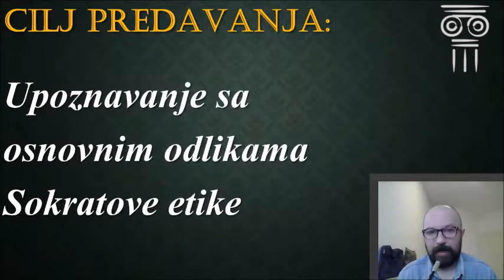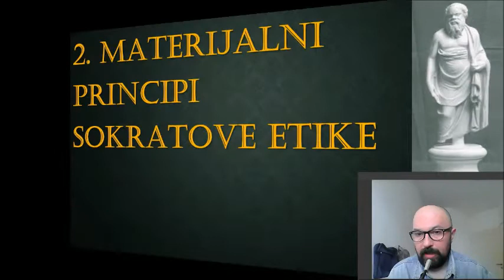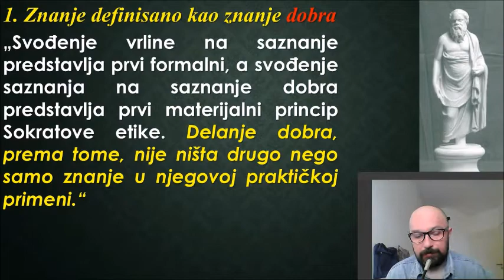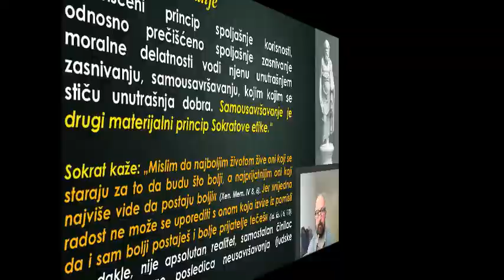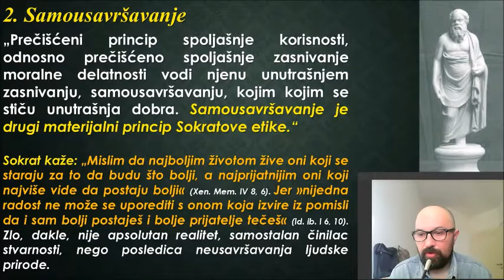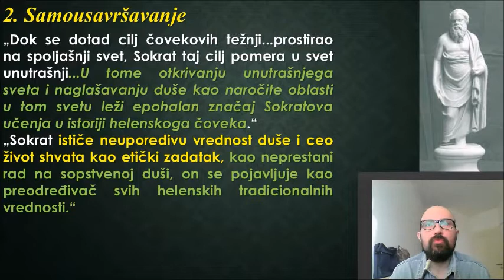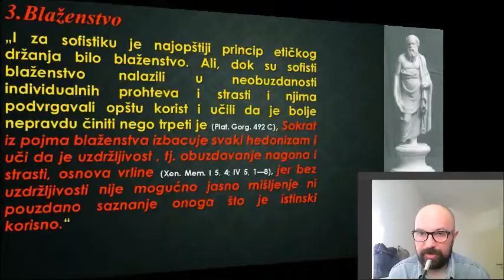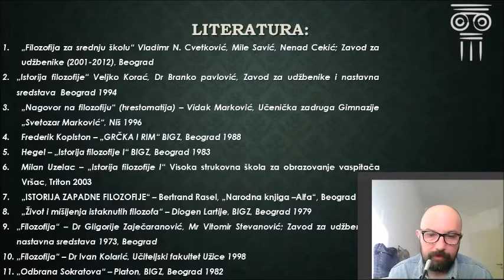Sokrat Etika (drugi deo)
SADRŽAJ PREDAVANJA:
1. Sumiranje prethodne argumentacije
2. Materijalni principi Sokratove etike
- Saznanje dobra
- Samousavršavanje
- Blaženstvo
3. Zaključno razmatranje